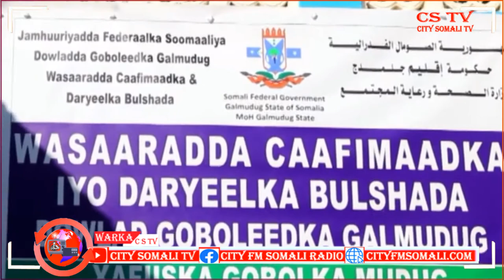WASAARADA CAAFIMAADKA GALMUDUG OO FARIIN U DIRTAY SHACABKA MAAMULKAASI BY ZEKI LOVE